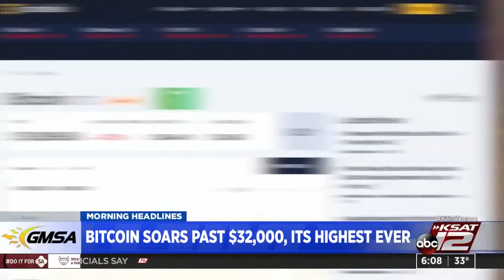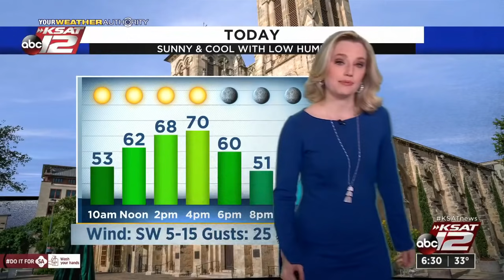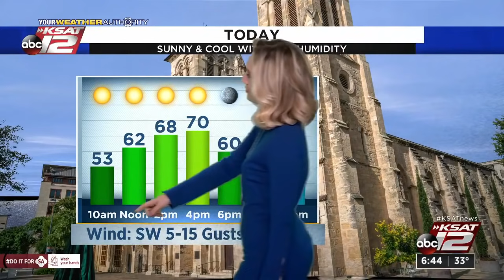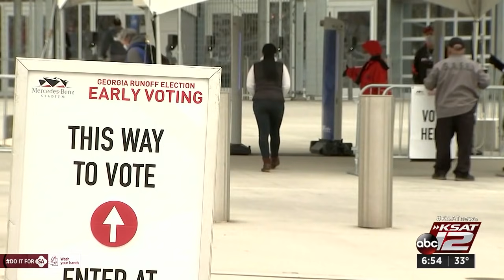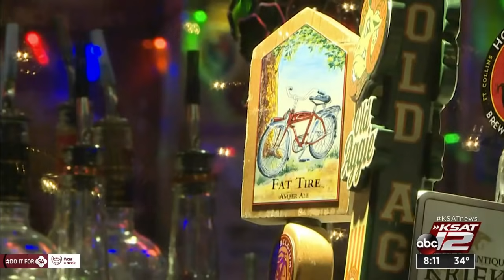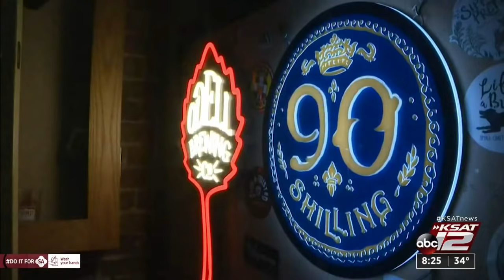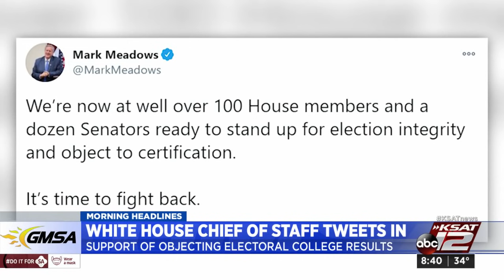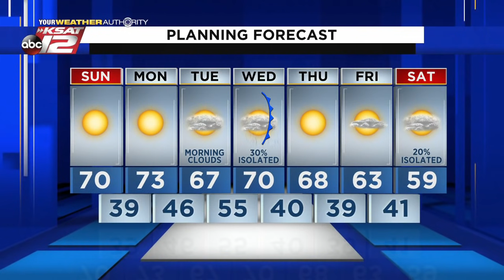GMSA Weekends : Jan 03, 2021